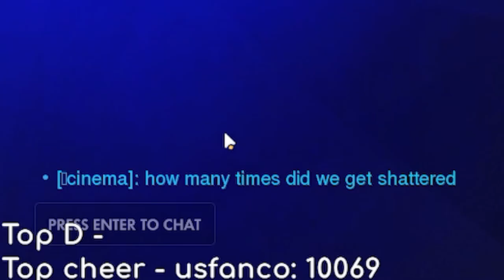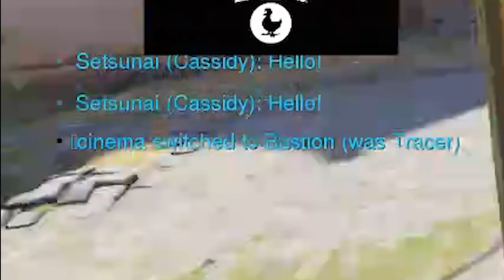The STRANGEST game of Overwatch I've had in awhile